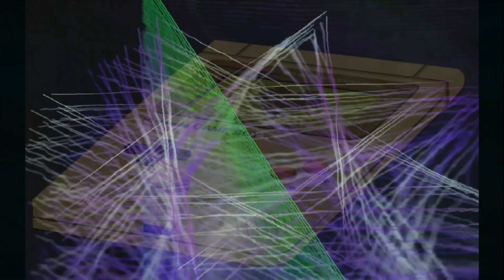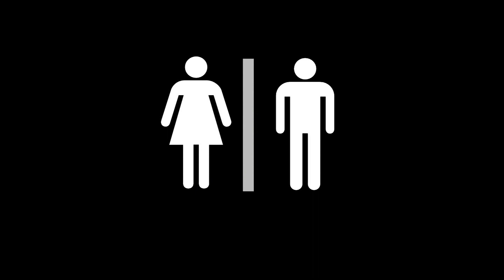Game of Love - Out Of The Closet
Voice:  Esther
Lyrics: Duco

Once there was a musician making music in a closet. He met a sing and songwriter and they enthusiastically begin making songs. Suddenly a female singer came around the corner and added her voice to make it all complete.